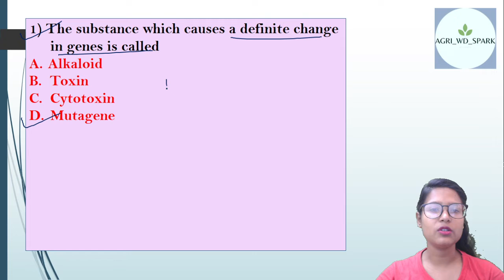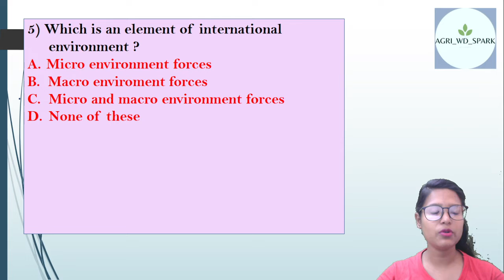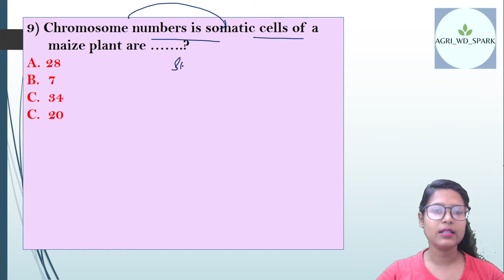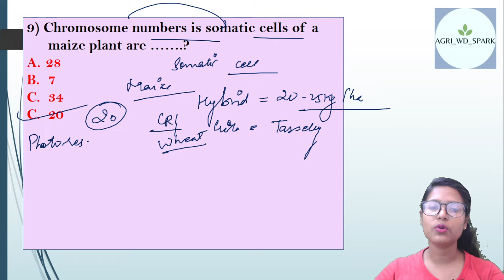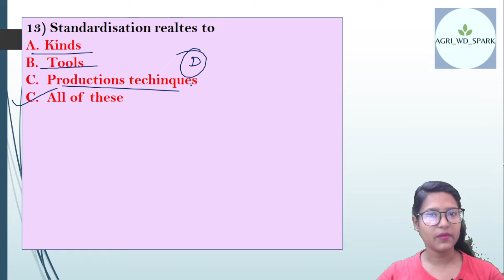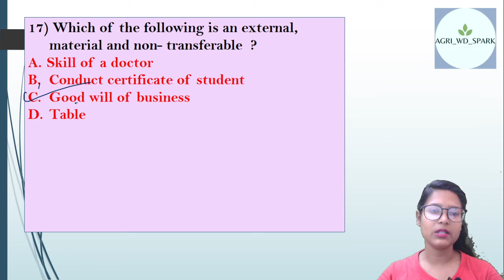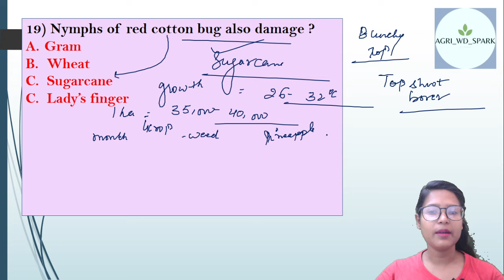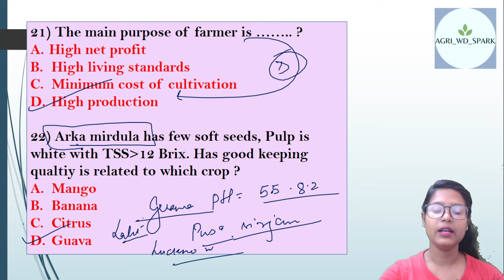Most important questions of Agriculture- Best for JNKV AFO ADO AAO UPCATET BHU FCI ICAR-NET EXAMS.